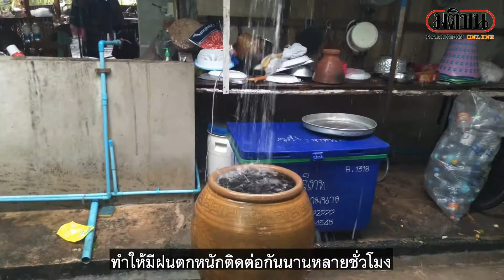พายุฤดูร้อนพัดถล่มโคราช: Matichon Online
พายุฤดูร้อนได้พัดผ่านพื้นที่จังหวัดนครราชสีมา ในช่วงเย็นวานนี้ (4 เมษายน ) ที่ทำให้มีฝนตกหนักติดต่อกันนานหลายชั่วโมง ส่งผลให้ปริมาณน้ำฝนไหลเข้าท่วมบ้านเรือนของชาวบ้าน ที่บ้านแสนสุข หมู่ที่ 13 ตำบลดอนชมพู อำเภอโนนสูง โดยน้ำท่วมสูงกว่า 30 เซนติเมตร วันนี้